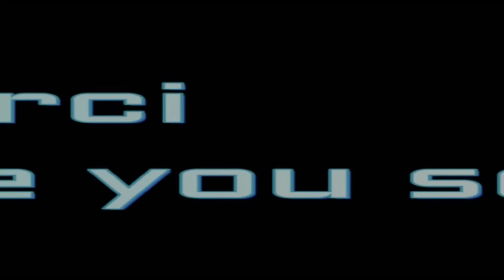BA TERRAIN EKITI NA NSELE QUARTIER NECROPOLE NA TALO MALAMU